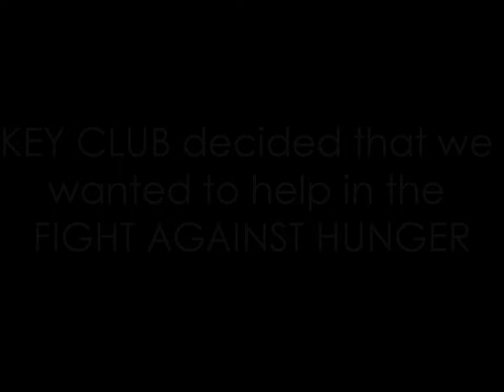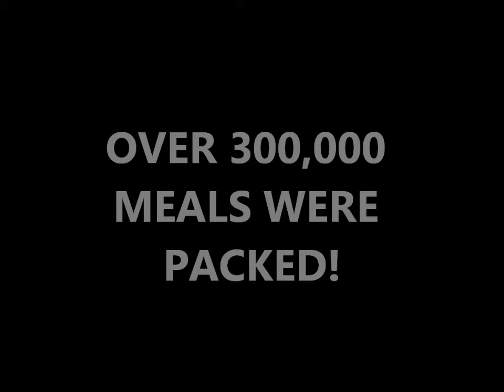Feed My Starving Children MobilePack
On September 27 & 28, 2013, Ferguson Key Club attended the Feed My Starving Children MobilePack at Christ Fellowship Church in Miami, FL.

Video Made By: Ruben Martinez

Photos by:
Myryame Desrosiers
Karina Durand
Ruben Martinez

A Special Thanks To:

Feed My Starving Children
Christ Fellowship Church
Key Club International
Kiwanis International
John A. Ferguson Senior High School
Dr. Lisa Robertson, Principal
Mrs. Tanya Rae-Schulze, Activities Director
Our Officers:
Karina Durand, President
Michelle Perez, Vice President
Pamela Vera, Vice President
Ruben Martinez, Secretary
Jose Tapizquent, Treasurer
AND ALL THE AMAZING KEY CLUBBERS
AND ALL THEIR FRIENDS AND FAMILY WHO
CAME AND HELPED OUT!